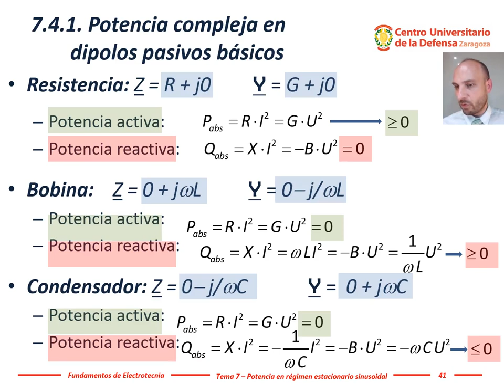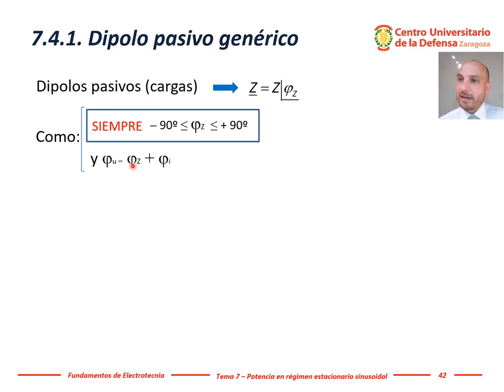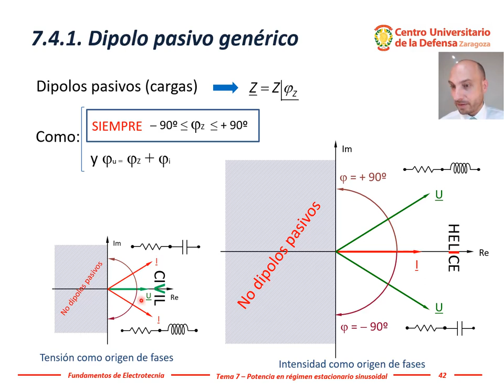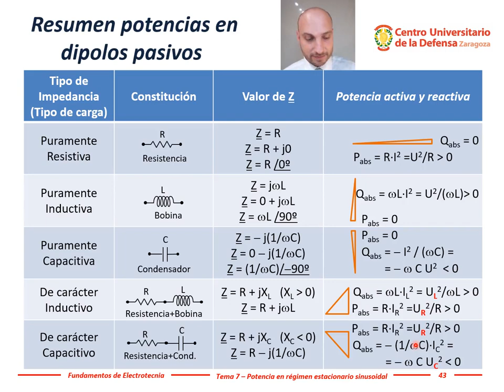Electrotecnia - Tema 7, #5: Potencias activa y reactiva en condensadores, bobinas y resistencias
Tabla resumen de las potencias activa, reactiva, aparente, compleja en condensadores, bobinas y resistencias. Incluye la tabla-resumen con triángulos de potencia que forma parte del curso gratuito ELECTROTECNIABIERTA

Este vídeo contiene la quinta parte del Tema 7 (Potencia eléctrica en régimen estacionario sinusoidal, factor de potencia, potencia compleja, activa, reactiva y aparente, triángulo de potencias en corriente alterna), realizada en la asignatura Fundamentos de Electrotecnia del Grado en Ingeniería de Organización Industrial impartida presencialmente en el Centro Universitario de la Defensa, Academia General Militar, Zaragoza (España).